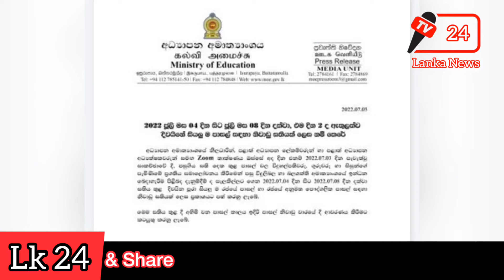Breaking News Today |Sri Lanka News Today | Sirasa Tv Live | Lanka news 24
හෙට සිට සතියක් දිවයිනේ සියලු පාසල් නිවාඩු.!

🇱🇰LANKA NEWS 24 Sri Lankas one of Trusted sinhala news channel.We upload Sri Lanka politics ,Education,News, Technology, Funny, Entertainment ,breaking news and daily news for you.